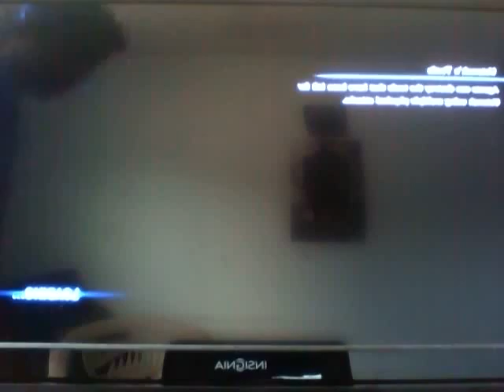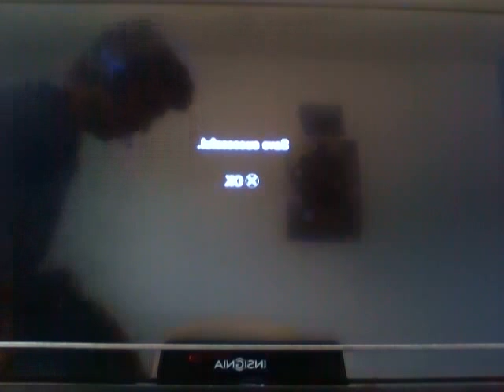resident evil 6 predator 22 w/ yuNa Mo0on